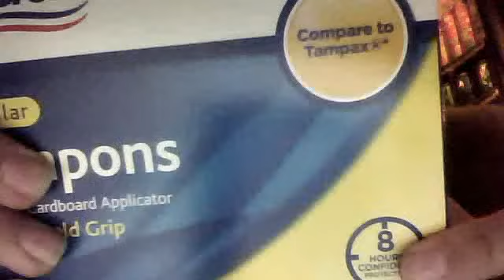TAMPONSSS!!!!!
SAVE UR VAGINA LADIES